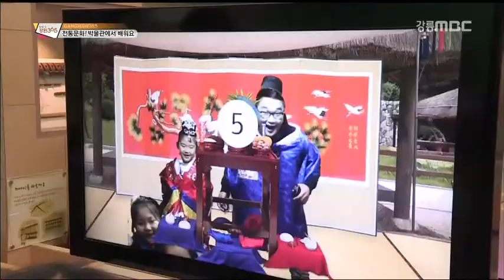[생방송 강원 365] 전통문화! 박물관에서 배워요.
13-12-17) 전통문화! 박물관에서 배워요.